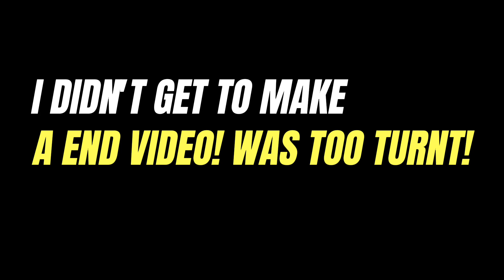Getting old! Living life in your 20's Vlog| Live your best life!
What's going on yall!! We are back with part 2 of the 25th birthday party! At first, it was a dinner party, intimate with the family to turning up with the bros and eating some good food. Had a couple of drinks, played water pong (Wink wink), and had a great music sesh with everybody. Wishing my big brother a happy 25th.